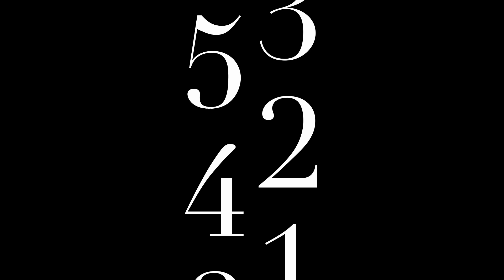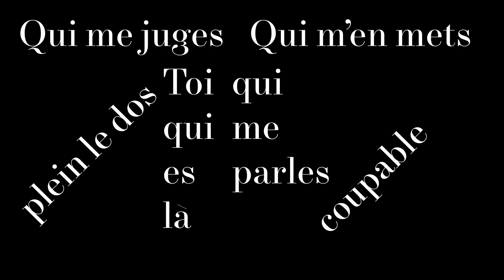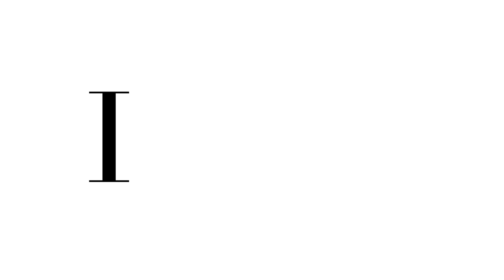Mentissa : Balance (lyrics video)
Paroles

Dis-le moi
Combien cette fois
De kilos en trop ?
Balance-moi
Ce que je sais déjà
Au fond de ma peau

Toi qui sais que je m’affame
Pour un chiffre à deux larmes
Qui n’est jamais comme il faut
D’en bas tu me regardes
Tu ris de moi, tu me nargues
C’est pas beau

Balance-moi
Balance tout
J’ai libéré le poids
Qui pesait lourd sur le cœur
Qui m’empêchait d’être belle
Qui m’empêchait d’être moi

Balance-moi
Balance tout

J’ai maigri
J’ai dit oui ça va
Mais ça allait toujours pas
Drôle de vie
On n’est jamais assez
Assez bien avec soi

Toi qui es là qui me parles
Qui me juges coupable
Qui m’en mets plein le dos
D’en bas tu me dévisages
Tu voudrais que je reparte
Avec la peau sur les os

Balance-moi
Balance tout

Balance-moi
Balance tout

Mais plus j’avance dans les âges
Et plus je me déleste
Ce n’est que mon plumage
Que veux-tu que je laisse ?

Que veux-tu que je fasse
Ça sera jamais assez
Maintenant quand ça va pas
Je me dis que ça va passer

Balance-moi
Balance tout